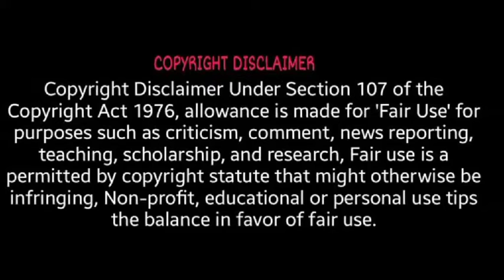Skates and Raysக்கும் Sharksக்கும் என்ன சம்பந்தம் ? | How are skates and Rays related to sharks ?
இந்த காணொளியில் Skates and Raysக்கும் Sharksக்கும் என்ன சம்பந்தம் என்ற கேள்விக்கு விடை கிடைக்கும்.

𝐀𝐧𝐲 𝐯𝐢𝐝𝐞𝐨 𝐨𝐫 𝐢𝐦𝐚𝐠𝐞𝐬 𝐢𝐧 𝐭𝐡𝐢𝐬 𝐯𝐢𝐝𝐞𝐨 𝐡𝐚𝐬 𝐛𝐞𝐞𝐧 𝐮𝐬𝐞𝐝 𝐨𝐧𝐥𝐲 𝐭𝐨 𝐜𝐨𝐧𝐯𝐞𝐲 𝐦𝐞𝐬𝐬𝐚𝐠𝐞𝐬 𝐭𝐨 𝐭𝐡𝐞 𝐯𝐢𝐞𝐰𝐞𝐫𝐬. 𝐈 𝐝𝐨𝐧'𝐭 𝐢𝐧𝐭𝐞𝐧𝐝 𝐭𝐨 𝐢𝐧𝐟𝐫𝐢𝐧𝐠𝐞 𝐭𝐡𝐞 𝐜𝐨𝐩𝐲𝐫𝐢𝐠𝐡𝐭 𝐨𝐟 𝐚𝐧𝐲𝐨𝐧𝐞.

Skates and rays are also member of the shark family. Like sharks, they have no bones in their bodies.

          Their skeleton is made up of tough, flexible tissue known as cartilage. In contrast to bony fishes, they leave behind little fossil records with the exception of teeth and scales.

 They are also similar to sharks in that their skin is rough, they have gill slits and they lay a just few large eggs.

However, unlike sharks, they have flat bodies. Sharks, when compared skates and rays, are designed more for speed and power.

 Sharks rely on agility to capture prey, and propel themselves through the water by move their tail fins back and forth. The bodies of skates and rays, in contrast to sharks, are flattened into disc or diamond shapes.

 They have reduced tail fins and swim by their flippers moving up and down in a wave-like manner. Many species of rays and skates are either bottom feeders or filter feeders.

There are approximately 500 different species of rays and skates that are divided into 18 families and scientifically classified.

MUSIC CREDITS